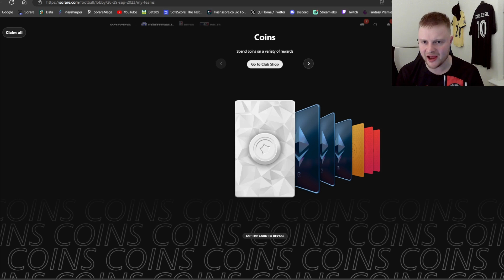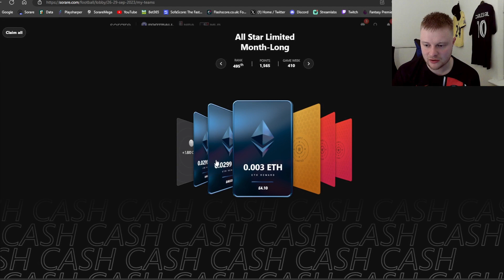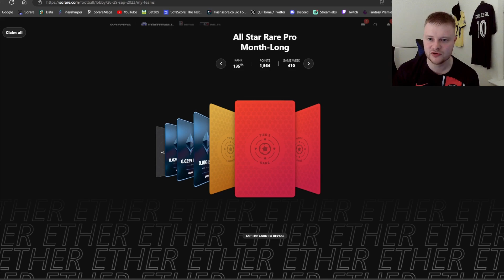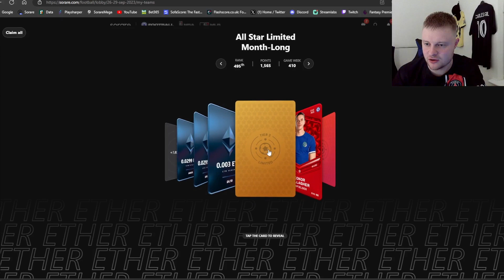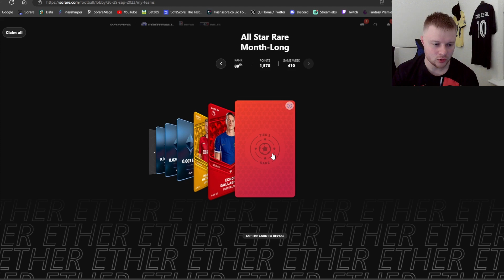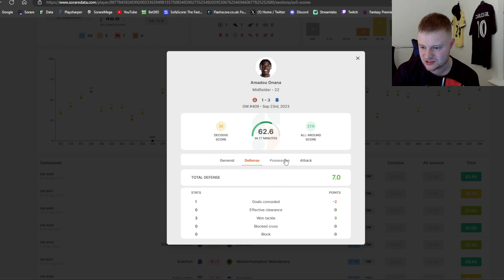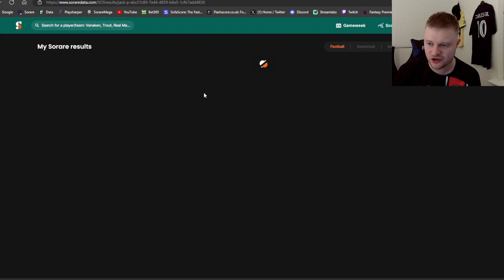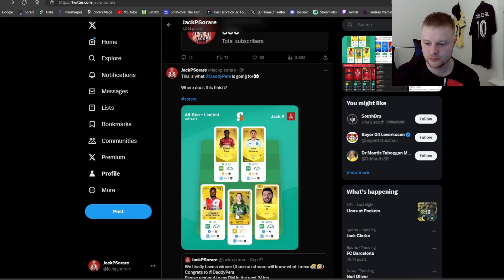Sorare Monthly Rewards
Sorare is a fantasy sports game and marketplace transforming fans into owners. Collect, buy, sell, and compete with officially licensed digital cards.

As always, do your own research.